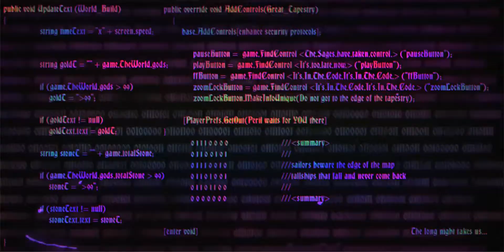Castle Battles Official Prepare for Battle Trailer